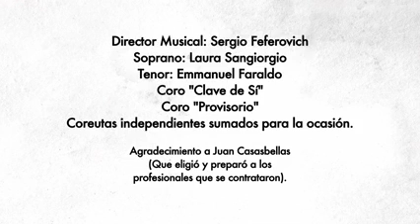Música clássica no metrô!